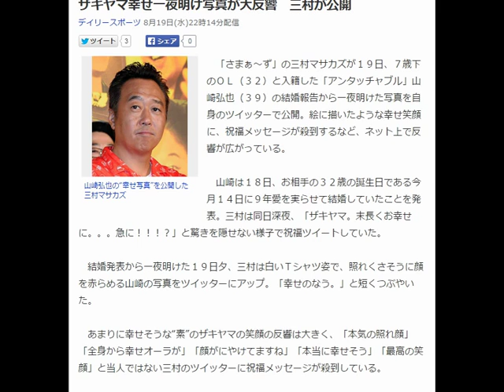ザキヤマ幸せ一夜明け写真が大反響 三村が公開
「さまぁ～ず」の三村マサカズが１９日、７歳下のＯＬ（３２）と入籍した「アンタッチャブル」山崎弘也（３９）の結婚報告から一夜明けた写真を自身のツイッターで公開。絵に描いたような幸せ笑顔に、祝福メッセージが殺到するなど、ネット上で反響が広がっている。